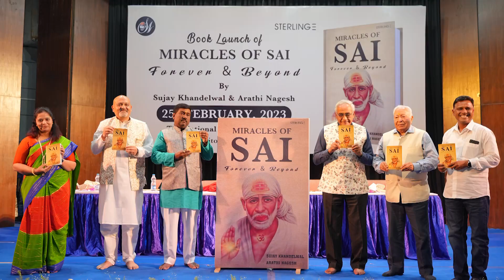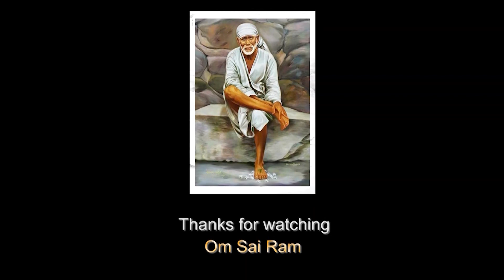Vinny Chitluri has transformed a life|| sairam shirdi miracles of sai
SADA BHAIYA is from Bangalore. He used to visit shirdi sai mandir from very early age with Vinny Chitluri. He shared many miraculaous experience in this video that shows Sai Baba's attraction towards devotees.

Watch this video to know how Sai helped him to overcome difficult situations throughout his life!

Chapters:

00:47 Introduction SADA BHAIYA
02:05 When did you get to know Sai Baba

Grab your copy of my book on Flipkart:-